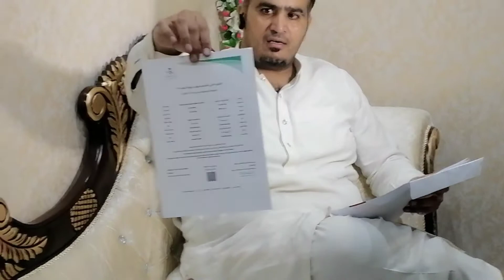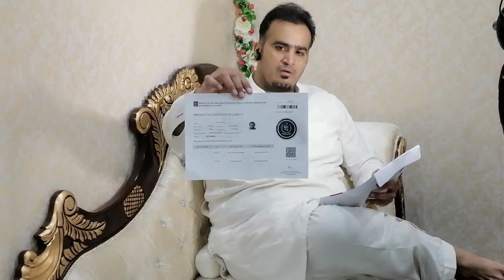Wapisi ki khani Suniye Meri Zubani| Going back To Saudia Alhamdulillah 😇| @Life With Kashif Pardesi